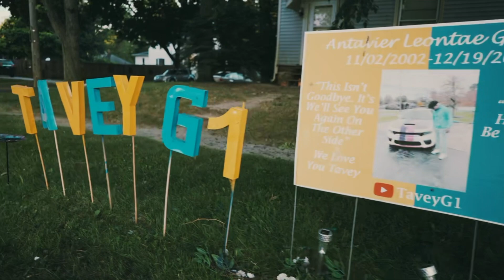I DID THIS FOR MY 70K FOLLOWERS ON INSTAGRAM!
Watch this vlog & join me as I celebrate my 70kFollowers anniversary for Instagram.